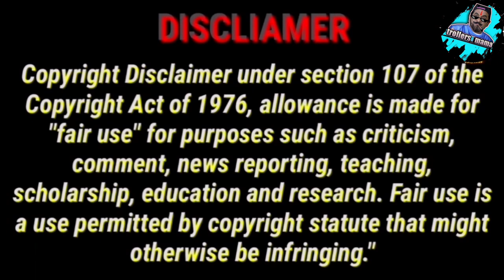instagram reels troll|telugutrolls|vishnupriya troll|trollersmama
HERE MAKING VIDEOS ARE JUST FOR FUN NOT TO HURT SOMEONE 😊🤗